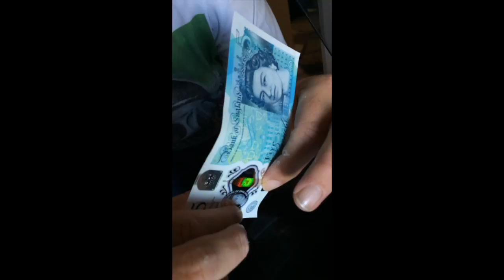£5.00 note stylus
UK new fiver as a stylus!